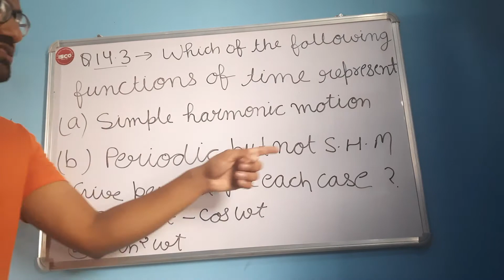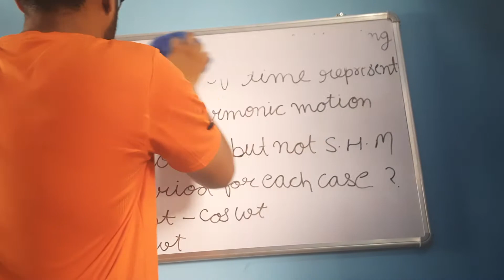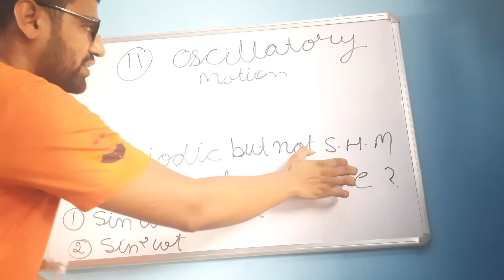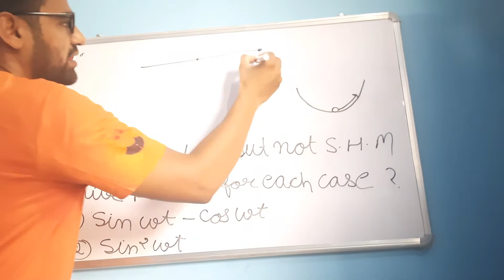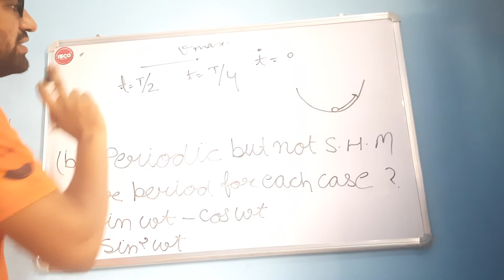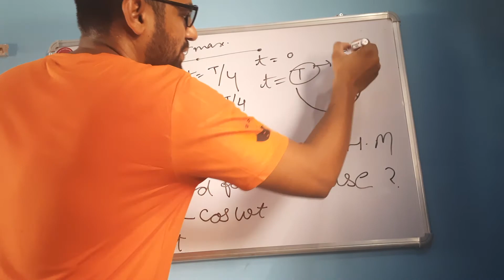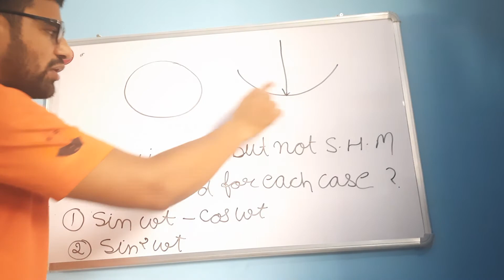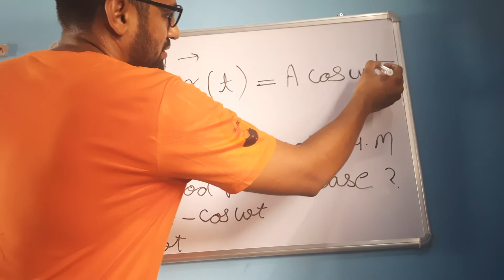Oscillation Numericals-14.3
Class 11th ncert physics